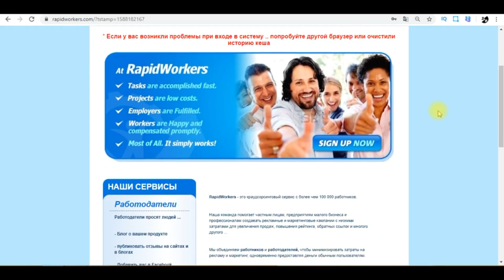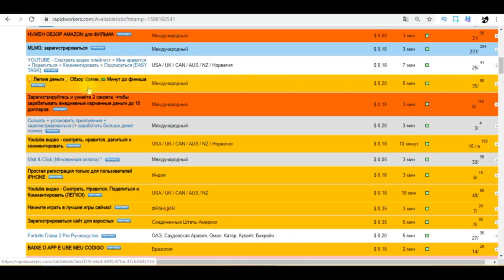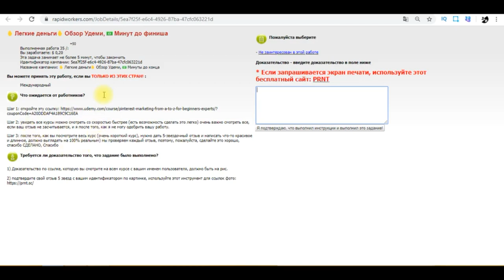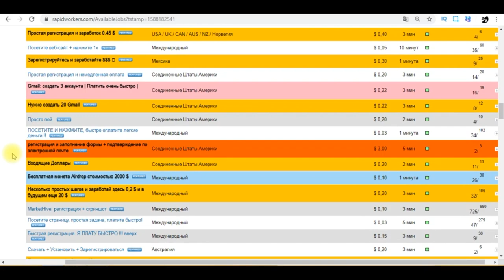Новый зарубежный сайт для заработка денег | Как заработать деньги в интернете без вложений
Новый зарубежный сайт для заработка денег | Как заработать деньги в интернете без вложений - Сайт из видео: rapidworkers

Зарубежный сайт для заработка. Зарабатывать деньги на сайте вы сможете полностью  без вложений своих денег. Благодаря сайту, зарабатывать деньги в интернете вы будите в долларах. Покажу, как заработать деньги в интернете без вложений. В этом видео расскажу как заработать в интернете без вложений для новичков с нуля. Вот вам реальные сайт для заработка в интернете без вложений. Если желаете научиться зарабатывать в интернете, тогда смотрите это видео до самого конца.